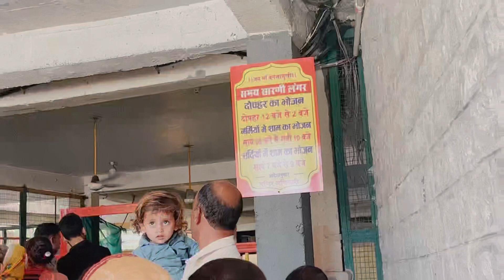Aaj hum ja rhe hai Mata Baglamukhi Temple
Do share your reviews in the comment section that will Motivate me to do more & also help me to improve more.

Musician: NyLon
App for Editing: VN